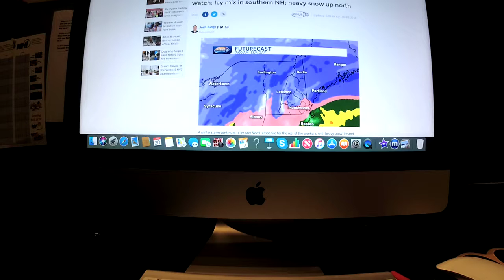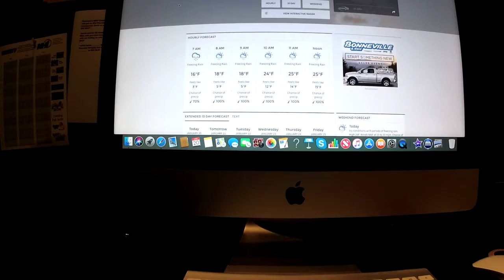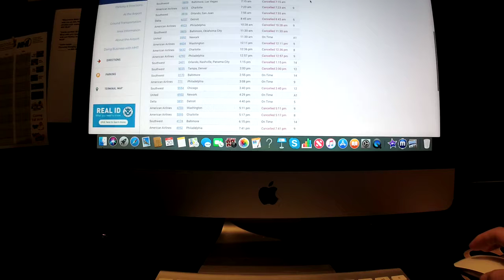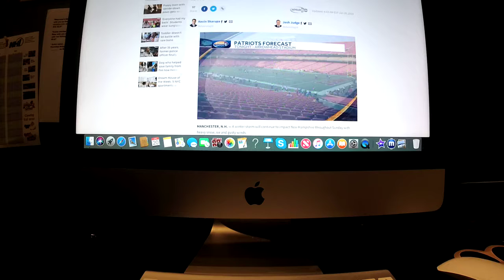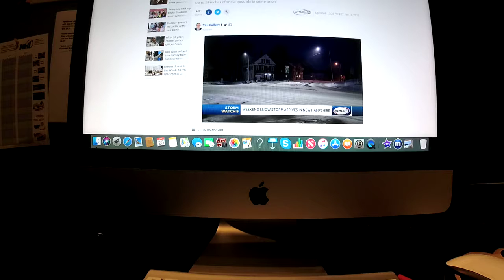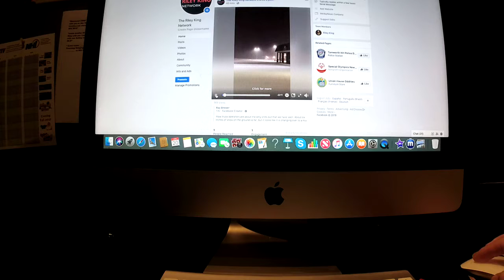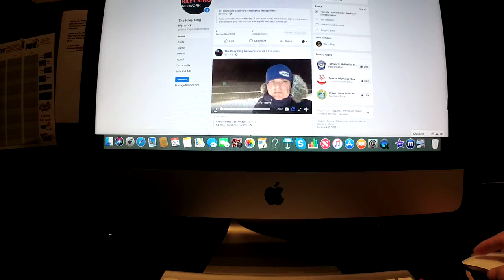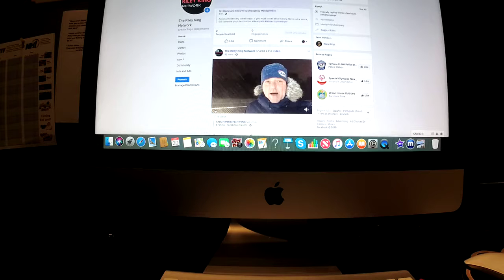The Riley King Newscast at 6am/First Major Snowstorm of 2019